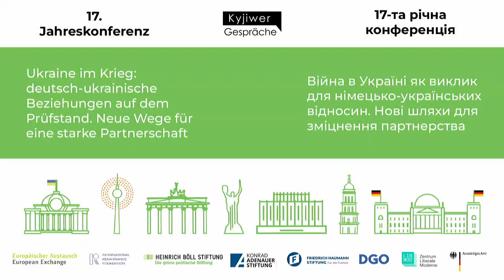Щорічна конференція платформи Київський Діалог (день 2)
17 річна конференція Київського Діалогу
Війна в Україні
як виклик для німецько-українських відносин.
Нові шляхи для зміцнення партнерства
12-13 жовтня 2022 р.
Фонд Гайнріха Бьолля
вул. Шумана 8, 10117 Берлін

Вітальне слово & відкриття другого дня конференції
- Тобіас Лінднер, Державний міністр Федерального міністерства закордонних
справ Німеччини
- Робін Вагенер, депутат бундестагу, голова німецько-української парламентської
групи, партія Союз 90/Зелені
- Максим Ємельянов, радник-посланник Посольства України у ФРН

II Панель: Україна на шляху до ЄС. Роль Німеччини (0:39:52)

Доповідь:
- Альона Гетьманчук, директорка, Центр «Нова Європа»

Спікери:
- Антон Гофрайтер, депутат бундестагу, голова комітету у справах Європейського
союзу, партія Союз 90/Зелені
- Іванна Климпуш-Цинцадзе, народна депутатка України, голова комітету у
справах інтергації України до ЄС, партія Європейська солідарність
- Давід Стулік, старший аналітик Безпекового центру «Європейські цінності»

Модерація:
Ребекка Хармс, депутатка Європарламенту (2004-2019 рр.), Союз 90/Зелені